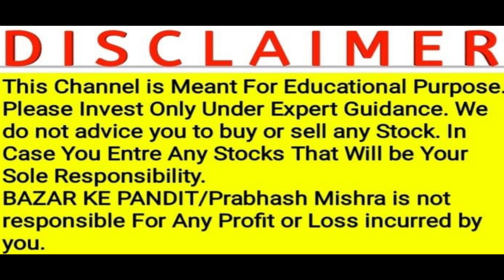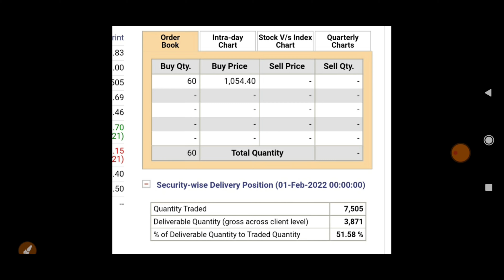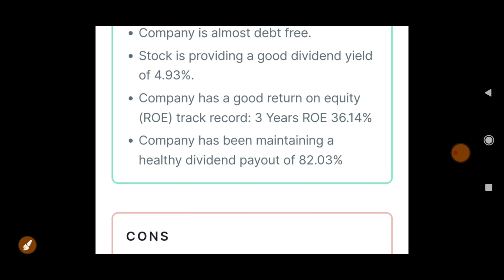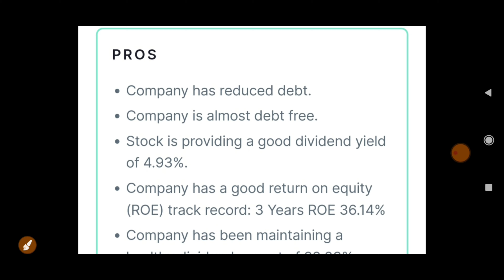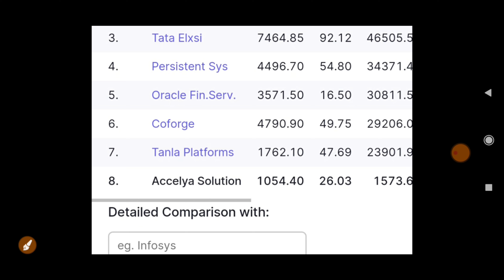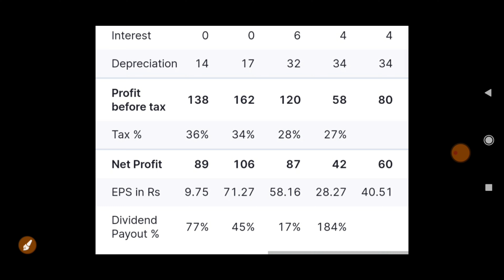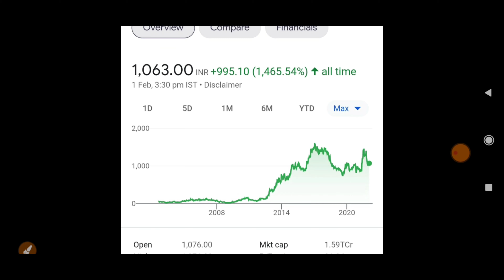L&T का बाप PROFIT देखके होश उड़जाएंगे 35₹ का DIVIDEND मिलेगा TARGET 5000₹|BEST MULTIBAGGER SHARE 2022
"No nonsense data, to take your investments to the next level.